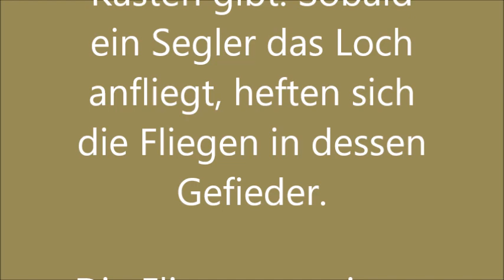Common swift louse flies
Common swift louse flies have assembled in front of the nesting box to reach other swifts' plumage to change their habitat to reduce their overpopulation and to ensure genetic diversity. They would respond to swifts' activities in front of the nesting box and retreat immediately when approaches end. In this film, there are no approaches of strangers, but you can see, what happens ...